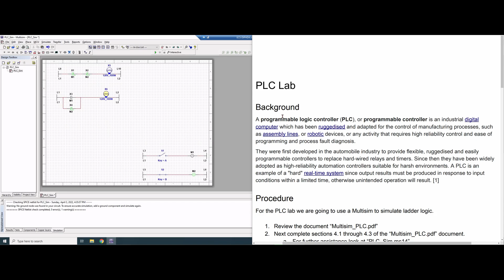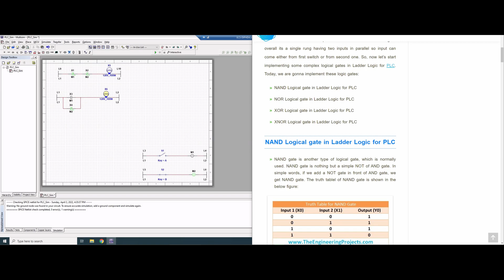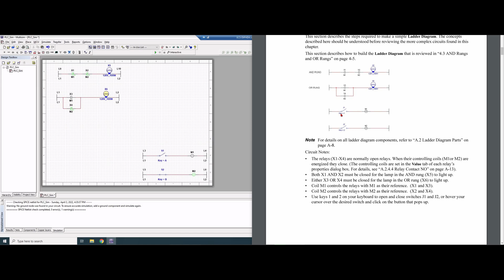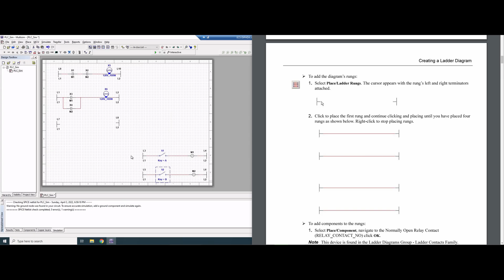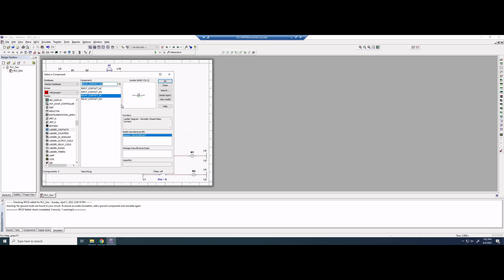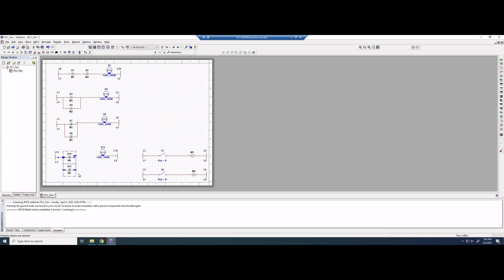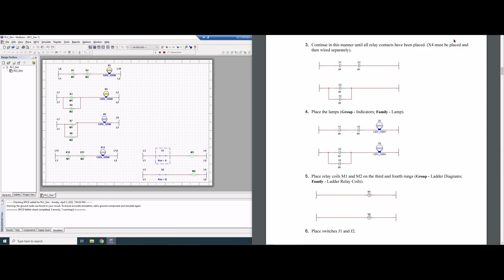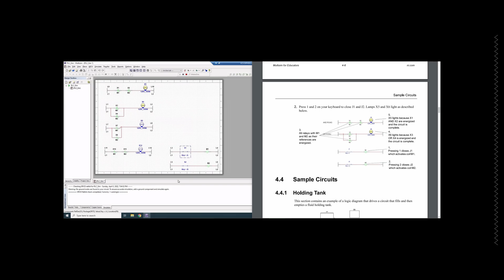Ladder Logic on multisim demonstrating AND, OR, NAND, NOR logic : Computer Interfacing (lab 4)